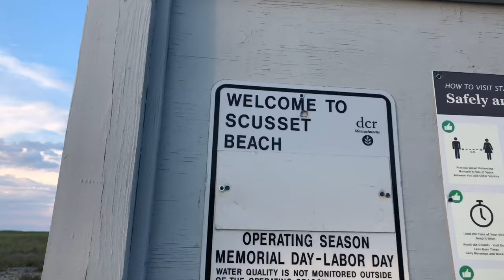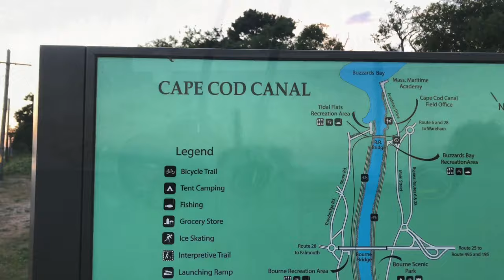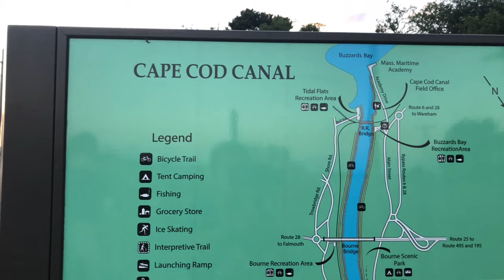Segway ninebot max, Scusset beach, cape cod canal